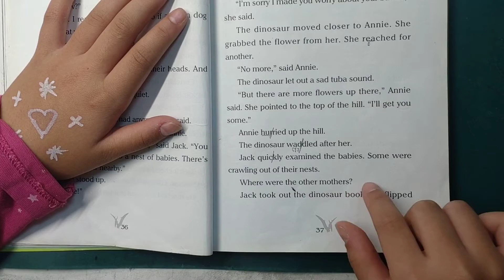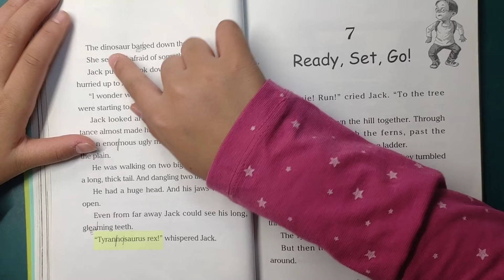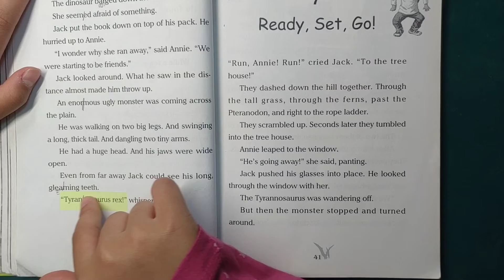18-2Anna神奇樹屋W9